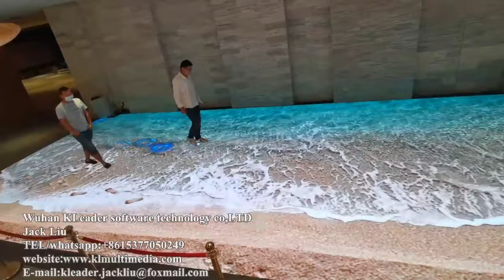Holographic beach projection interactive floor sea art game dynamic 3d virtual indoor mapping magic